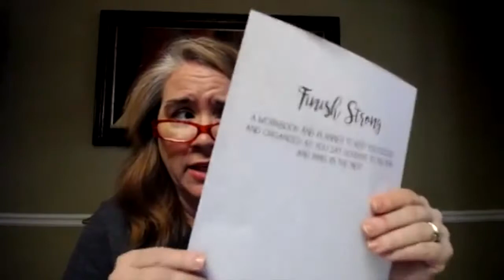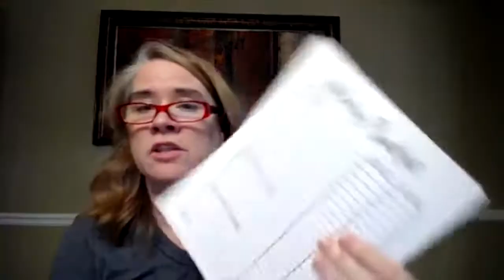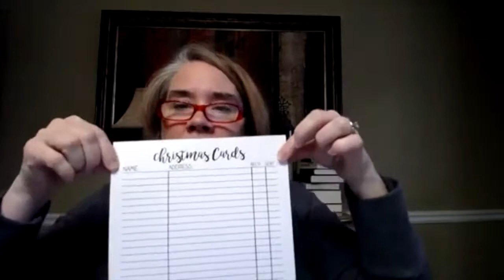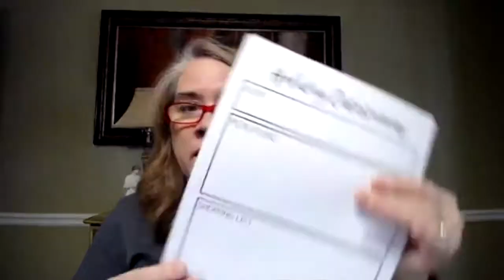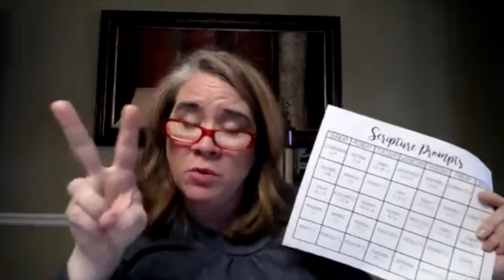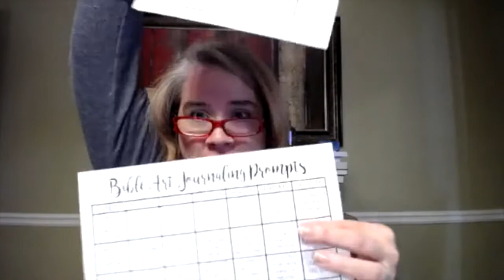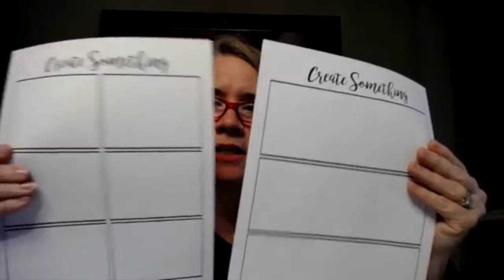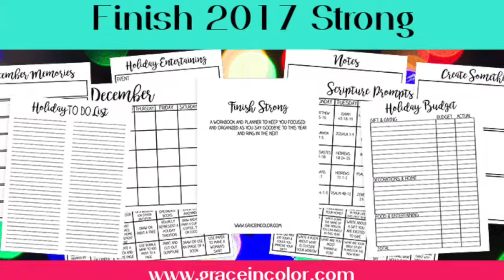Finish This Year Strong: Workbook and Planner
It's never too late to be organized and intentional as you enjoy the end of one year and head into the next.  This workbook and planner will help you stay focused on what is important and allow you to finish this year strong!

Note: this video was created in 2017 but the planner is evergreen and timeless!  It can be used again and again every year!

Calendars.  Budget, Entertaining, Christmas Card List, Gift List Planning pages.  Journaling, Bible Journaling, Art Journaling and Scripture prompts.  Pages to document photos, memories, art and so much more!